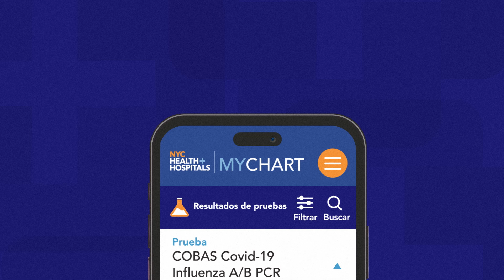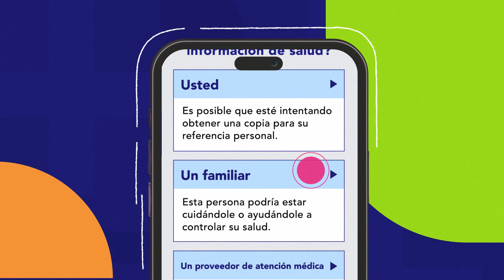Spanish Using MyChart to Access Health Information | NYC Health + Hospitals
In this video, we show you how you can use MyChart to see your after visit summary from a recent visit and the notes from your provider. We also show you how to share your health record with a provider outside of NYC Health + Hospitals, view and print your documents in MyChart, and pay your bill!